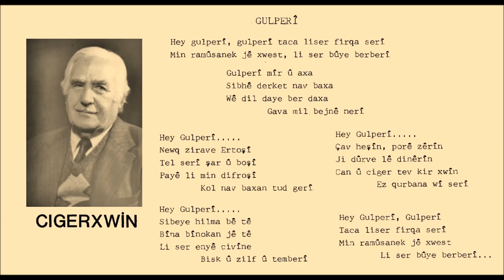Cigerxwin - Yunus Dişkaya - Gulperi